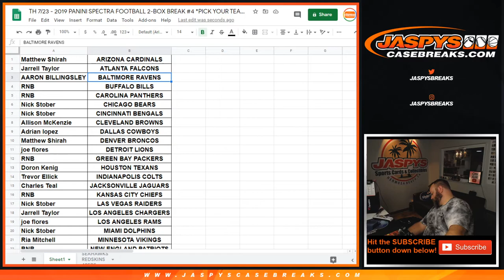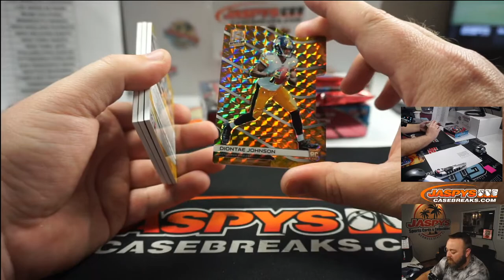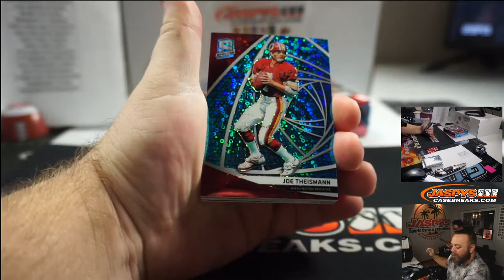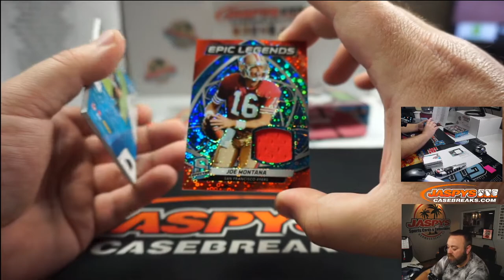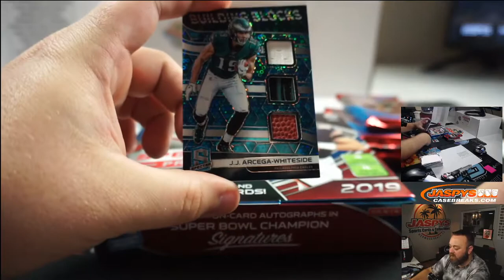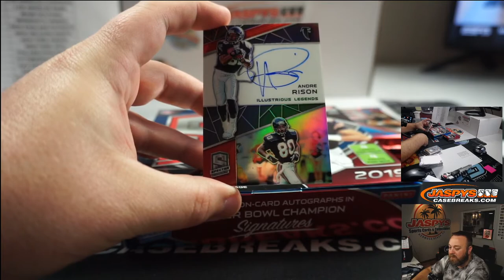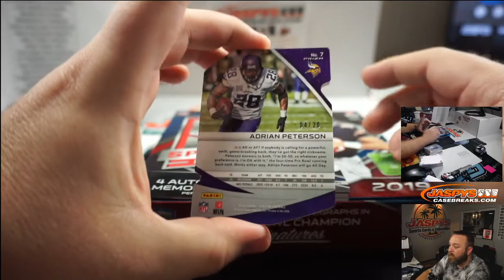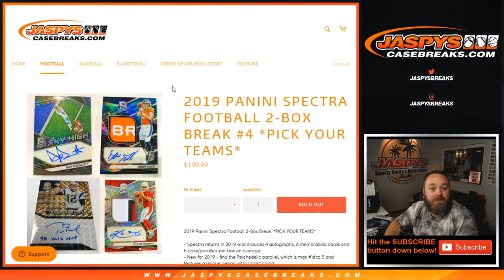TH 7/23 - 2019 PANINI SPECTRA FOOTBALL 2-BOX BREAK #4 *PICK YOUR TEAMS*